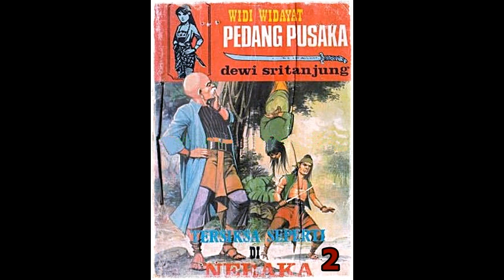Seri Cerita Silat Tersiksa Seperti Di Neraka Jilid 2